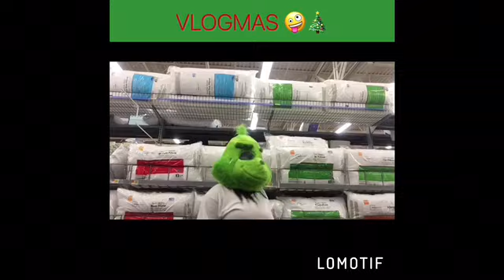Update : Week one 👅💍 (healing process)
I got 5 more weeks to go until i can properly change my 👅 piercing and it will be fully healed... i love it honestly wouldn’t change anything and i did want to take it out at day 2 but i didn’t 😂 lol and i skipped days because i felt the same those days so yea enjoy 😘